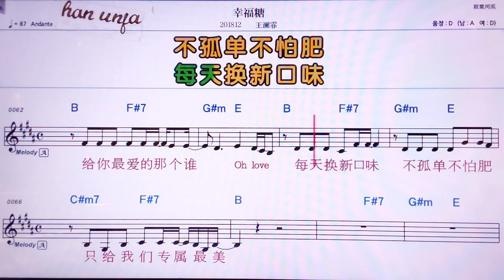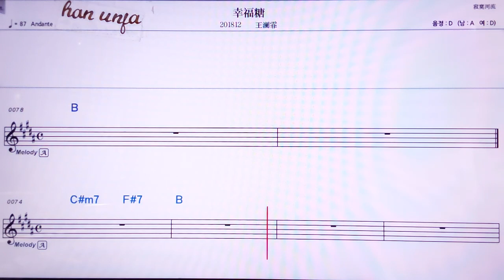💖인웨이니/양깡 👍MR,노래방, 악보, 코드,Karaoke With Sheet Music